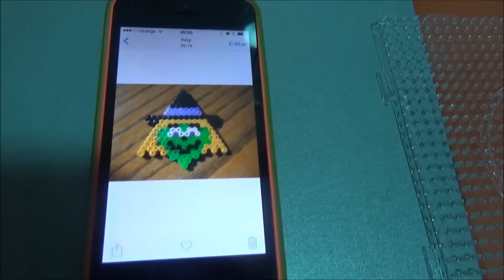Brujita de Hama Beads Halloween | Mireya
¡Gracias a todos los que veis nuestros videos y comentais!